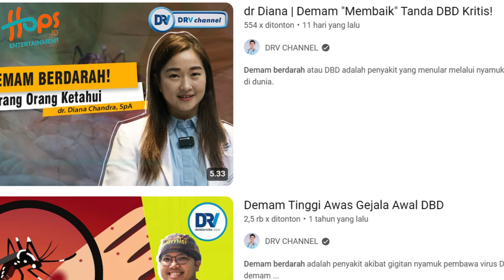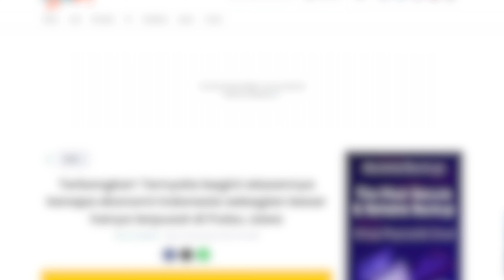WASPADA! KENALI GEJALA DEMAM BERDARAH JARANG DIKETAHUI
Demam berdarah merupakan masalah kesehatan yang sering ditemui, terutama di musim penghujan.

Namun, ada banyak kesalahpahaman seputar gejala dan penanganan demam berdarah.